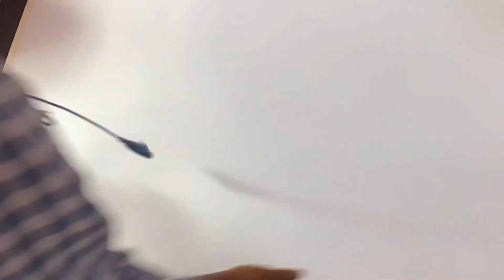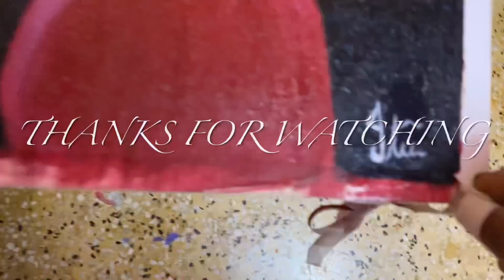Simple Canvas painting floral acyrlicpainting on canvaspainting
This is an acrylic painting on canvas
Very simple and easy steps
Flowers are always my favourite to draw … so here is my painting ..
I tried to keep things, painting simple and easy. Hope you will enjoy this acrylic canvas painting techniques...

Material used
base is Cotton canvas board
Colour- Red,maroon, black,golden colour
•point brush1,2 mop brush5, 7..

Happy drawing and painting